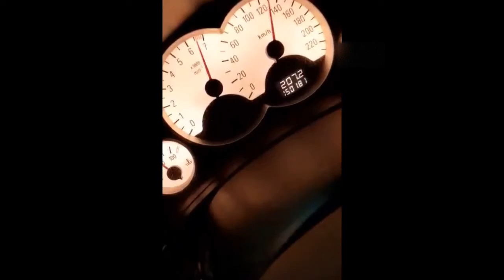opel corsa c 1.4